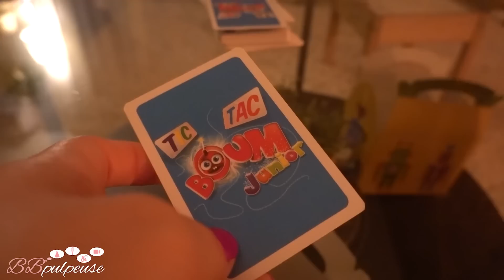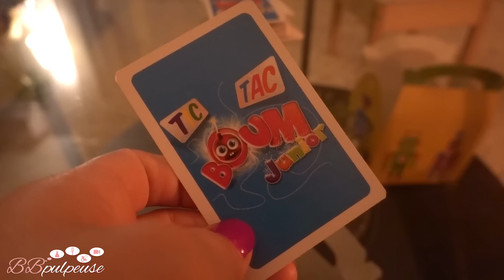[. VLOG .] ENFIN, Ce n'est pas trop tôt : 🌱 Jardinière Opérationnelle 🤩 ! C'est canon !!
COOKBOOK Volume 2, Bloc-Notes, Tableau magnétique :
PRÉ-COMMANDEZ VITE !!

OFFRE BOUGIES/DIFFUSEURS AVA&MAY :
Promotion : -60 % sur l’intégralité de la boutique, SANS minimum d’achat *

La fête des mères approche à grand pas...Cette année n’attendez pas la dernière
minute et dites "merci" avec des bouquets de fleurs innovants qui durent dans le temps
: les produits parfumés AVA & MAY ! 💐

PROJET MAISON ON EST BIEN ICI :
Et on ne vous dit pas tout dans le Vlog car la nouvelle chaîne est là pour ça !! :

🔗 MES LIENS

5% de REMISE sur votre commande | Code BBPULPEUSE5